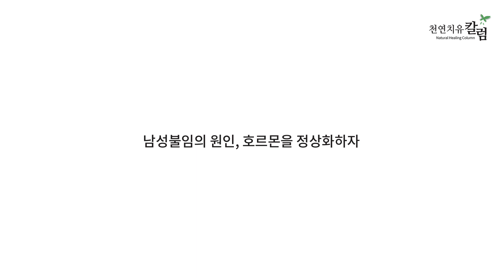남성불임의 원인, 호르몬을 정상화하자